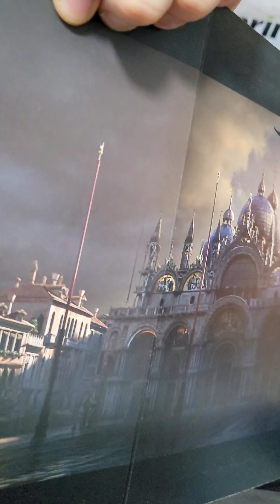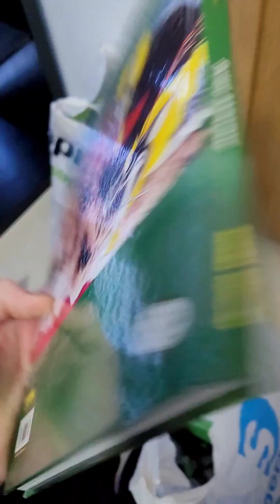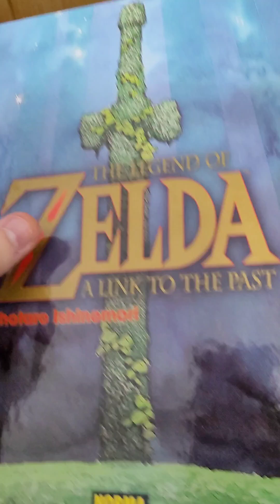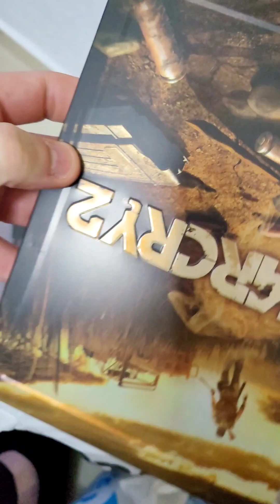Los reyes frikis han llegado cargados de juegos